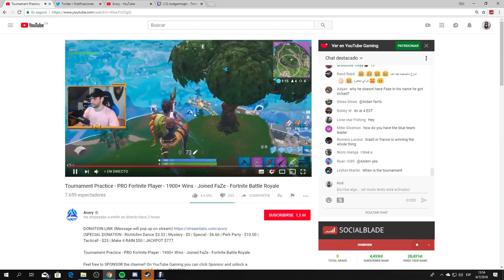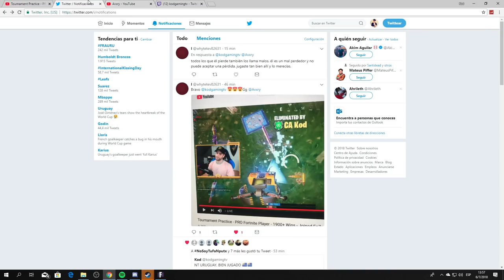Mate a un jugador Pro de FaZe que juega con Tfue! - FORTNITE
🖥Mi Pc-Gaming: ↓

💀Installet RAM: 16,00 GB
💀System Type: 64-Bit operating system, x64-based processor
💀Graphic Card: GeForce GTX 1070

🖥Mi Streaming-PC: ↓
💀Graphic Card: GeForce GTX 1050

⭐Others:
💀 Screen: Benq Zowie XL2311 144hz

🎙⌨🖱Kit Gaming: ↓↓
💀Pad: HyperX
💀Keyboard: Razer Black widow
💀Headphone: AURICULARES RAZER KRAKEN 7.1 CHROMA
💀Mouse: MOUSE RAZER DEATHADDER CHROMA ELITE.